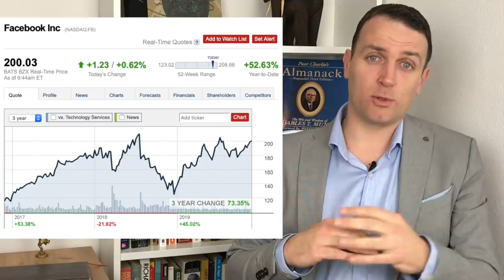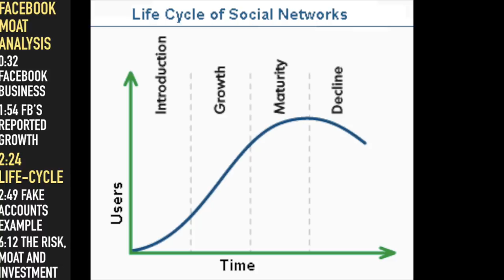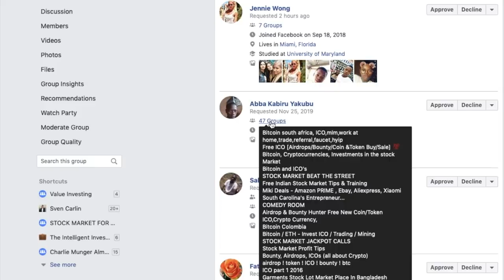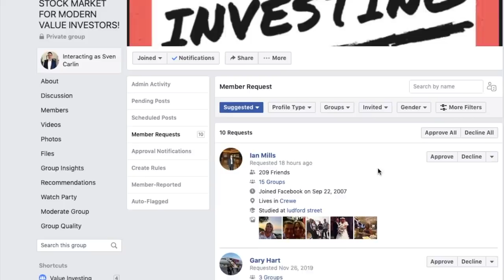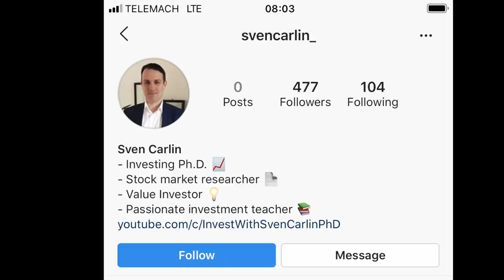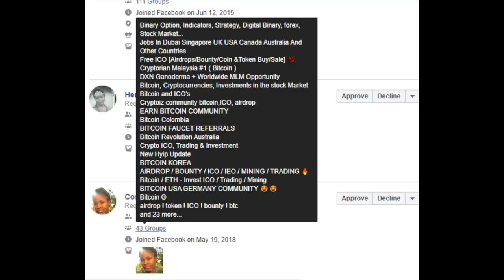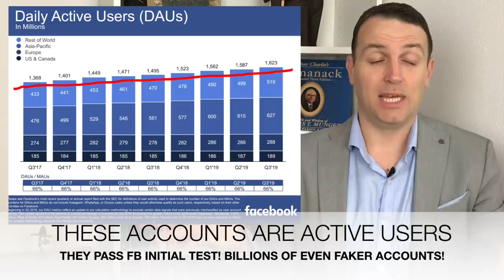Facebook Stock Analysis - Facebook's Moat (Users Reality) Analysis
Facebook Stock Analysis - Facebook's Moat (Users Reality) Analysis - When it comes to stock market investing, if the story told by the managers is not in line with what the data on the ground tells you, the situation can get ugly. I am not saying Facebook stock price (FB) will crash terribly. But I am pointing out a risk that could affect facebook's business long-term.

I am also a book author:
Modern Value Investing book: